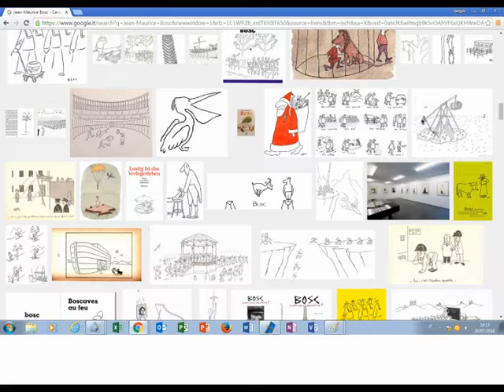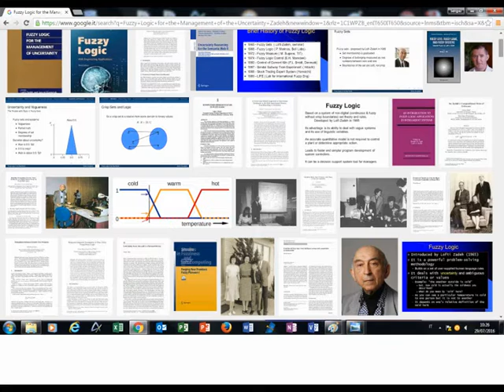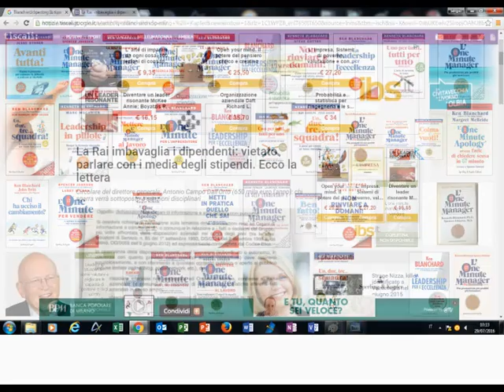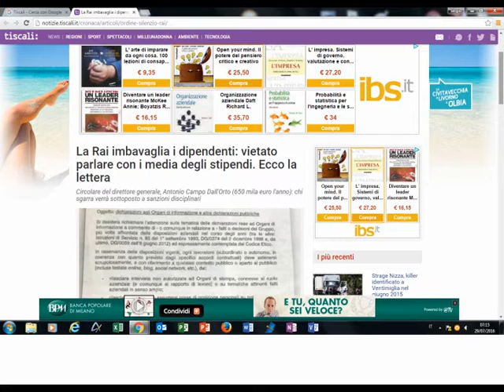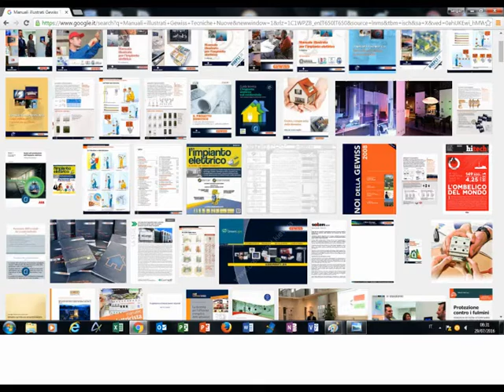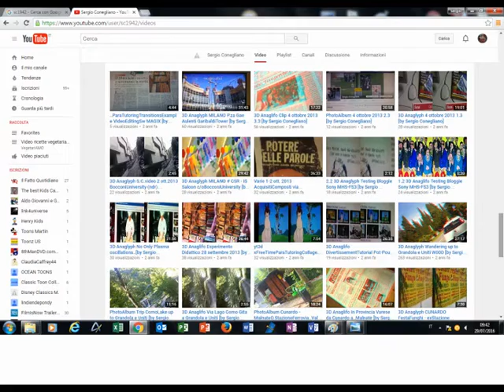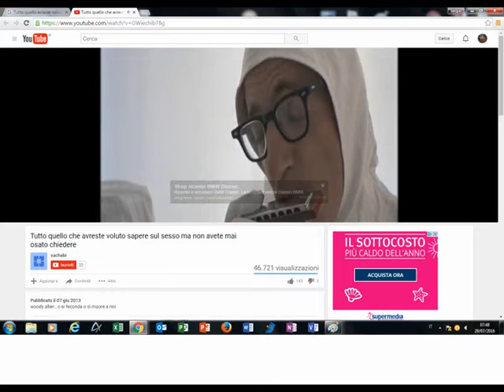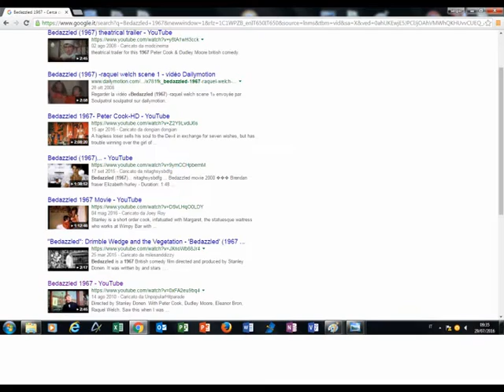HowToStudy Programming Empowerment | ClassicCartoonist [by Sergio Conegliano]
HowToStudy Programming Empowerment | ClassicCartoonist [by Sergio Conegliano]  via FB|GoogleSearch & MAGIX video deluxe 17 Premium